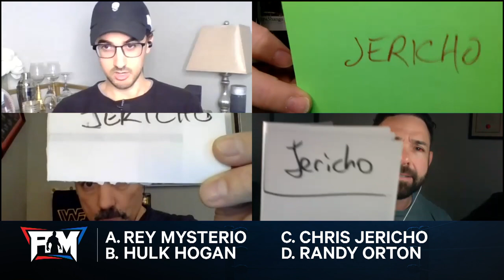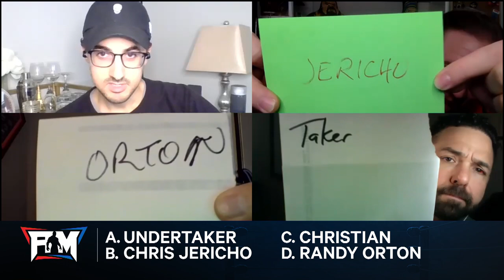How Well Do You Know Edge?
In celebration of Edge’s Royal Rumble victory, Kevin dives into the Canadian’s legendary career in this week’s Trivia Challenge.